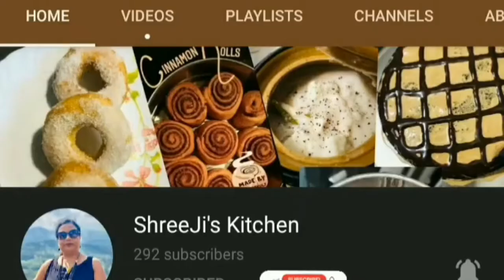Quick and Healthy Chutneys | Guava and Tomato Chutneys for all seasons| ShreeJi's Kitchen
Heyyy!!!

Today's recipes will be loved by each age grouped people, since its healthy and can fit in chapati, toast, parantha, or any types of snacks. The main ingredients are Guava and Tomatoes.

Guava is very nourishing and healthy SUPER-fruit. It increases the immunity system, heart health, boosts human digestive system. They control the blood sugar levels. It aids the weight loss. Guava has some anti cancer properties. They are very rich in concentration of anti-oxidants, as they repair the cell damage. Per 100 grams of Guava provides 68 calories. They are rich in Sodium, Vitamin A, Vitamin C, Vitamin B-6, Calcium, Iron, dietary fibers and Sugar.
Tomatoes are very rich source of anti-oxidant, Lycopene, which reduces the risks of heart diseases and cancers. They are great source of Vitamin C, Potassium, Folate and Vitamin K.
Per 100 grams of raw tomato gives the following:
• Calories: 18
• Water: 95%
• Protein: 0.9 grams
• Carbs: 3.9 grams
• Sugar: 2.6 grams
• Fiber: 1.2 grams
• Fat: 0.2 grams